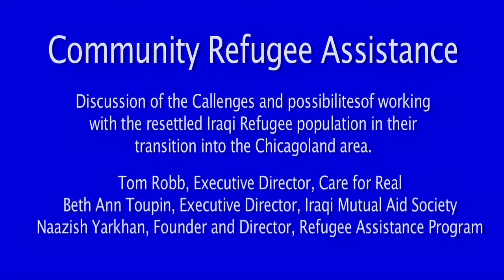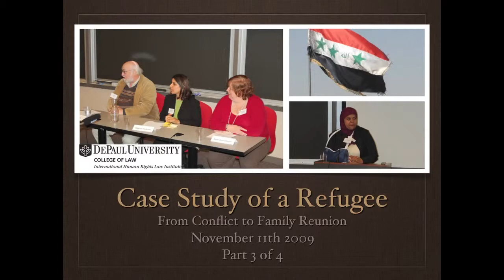Our World at War Photojournalism Beyond the Front Lines, Case Study of a Refugee (Part 3 of 4)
This event investigated conflicts and situation of refugees through a photo exhibit and presentations by a variety of refugee resettlement experts. The final session focused on the American Red Cross of Greater Chicago's "Restoring Family Links Program" which reunites families separated by conflict and disaster.